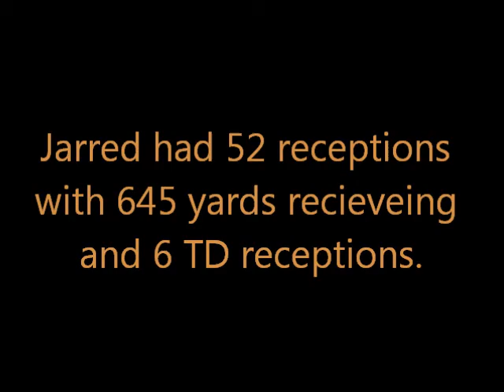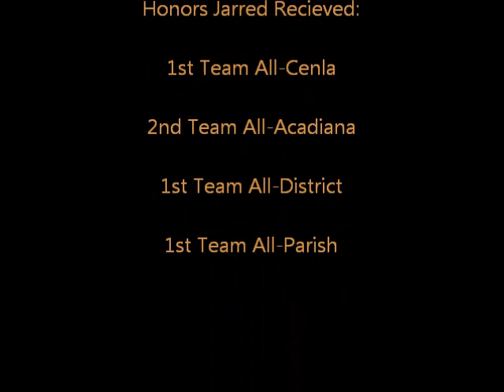Jarred Bradley Football Highlights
Jarred Bradley Pine Prairie High School WR #20